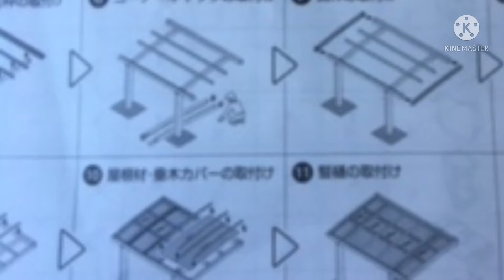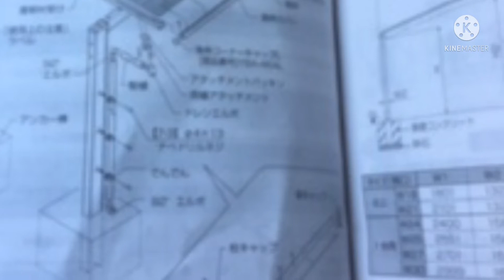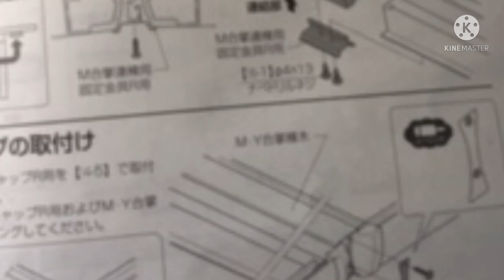Bicycle Parking Pannel in Japan!